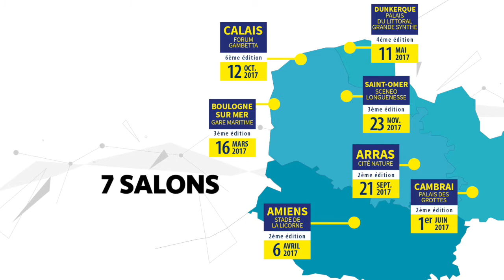Salons entreprises et territoires 2017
Coteo vous propose 7 salons B to B en région Hauts-de-France, destinés exclusivement à des visiteurs professionnels : élus et techniciens de collectivité, chefs d'entreprise, artisans, industriels, commerçants, responsables des achats, porteurs de projets, responsables CE.